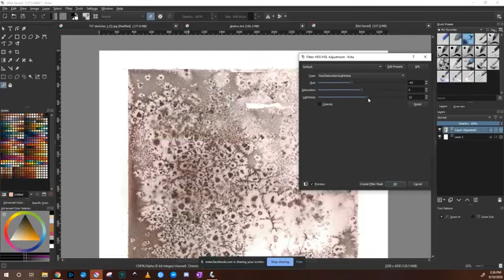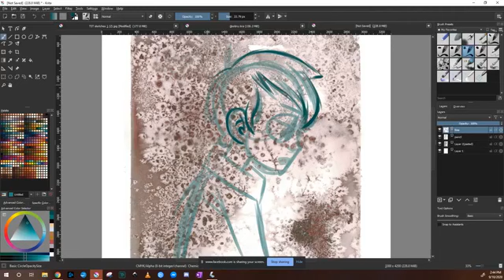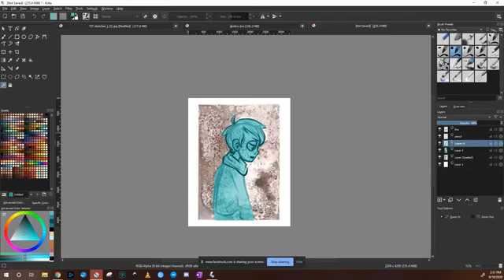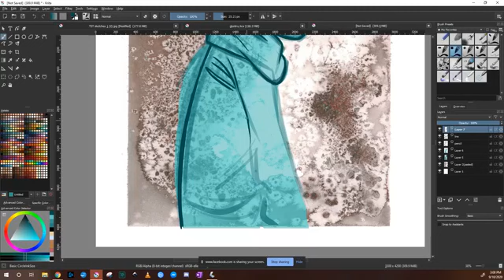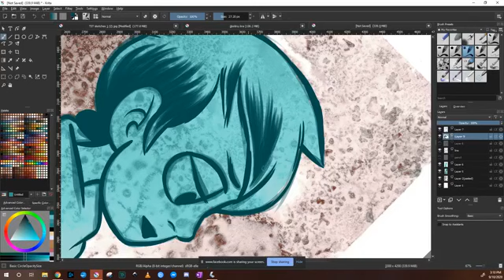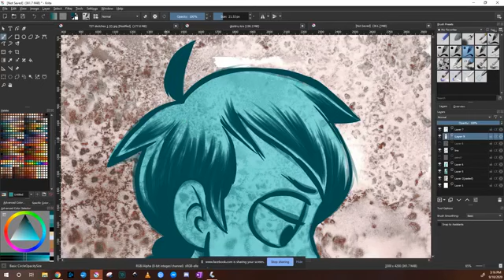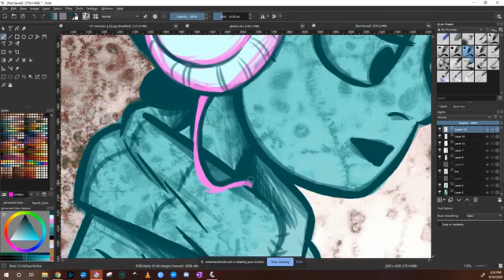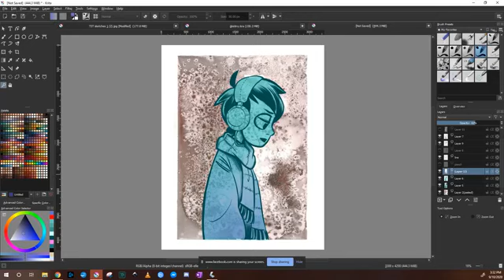Watercolor Background Roxy Demo